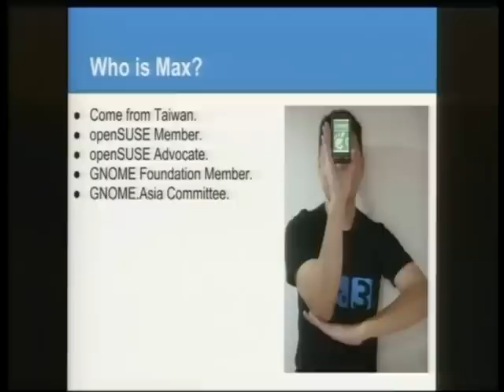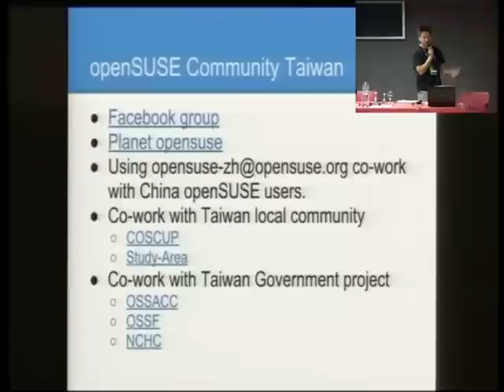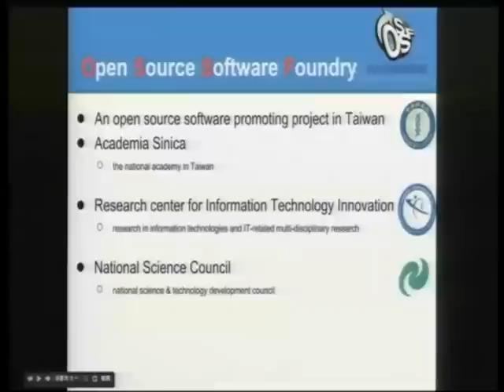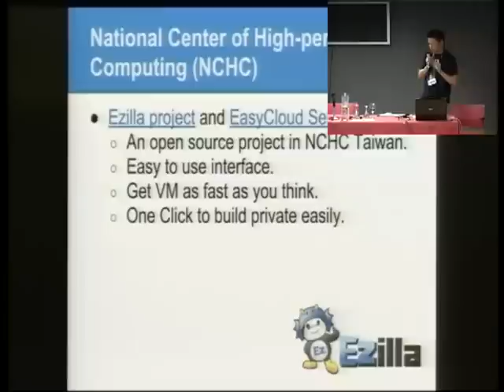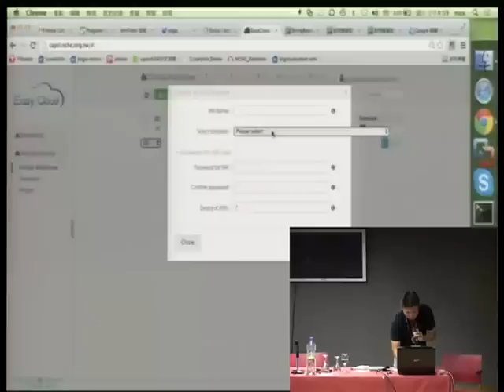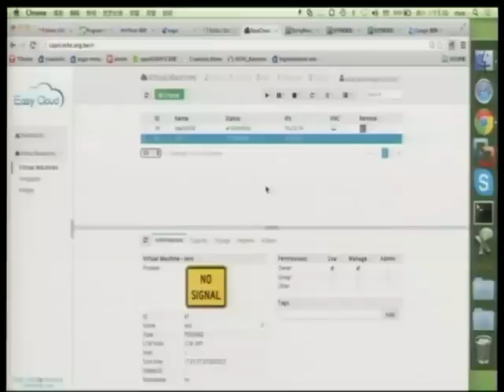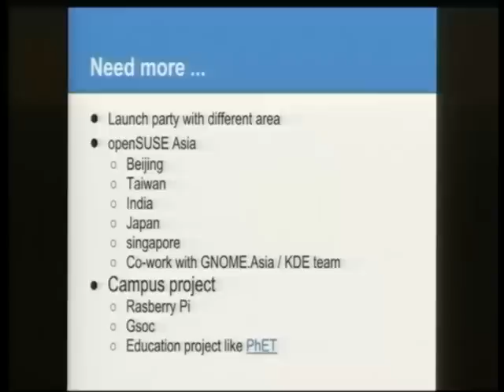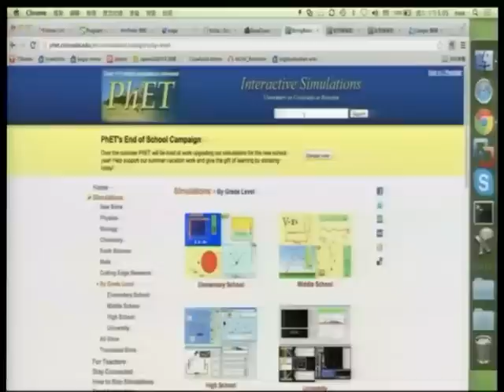Max Huang - openSUSE community and open source activities in Taiwan - openSUSE Conference 2013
In this session, I will introduce openSUSE community activities in Taiwan.
* openSUSE workshop co-work with Open Source Software Foundry in Taiwan.
* openSUSE seminar with school students in Taiwan.

Some open source community activities / projects in Taiwan.
Ezilla A simple way to create your own private cloud with user-friendly interface.